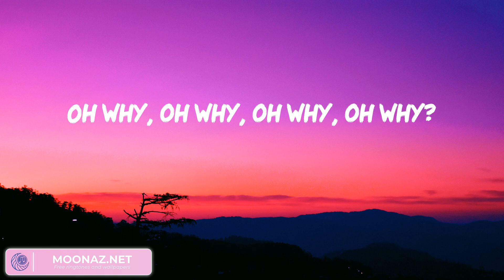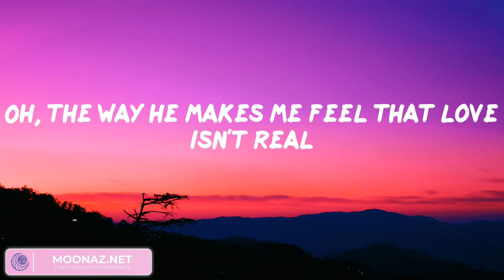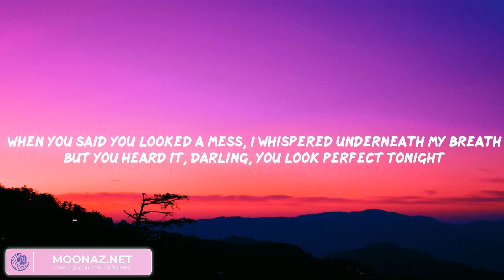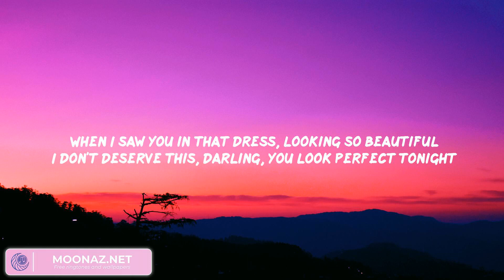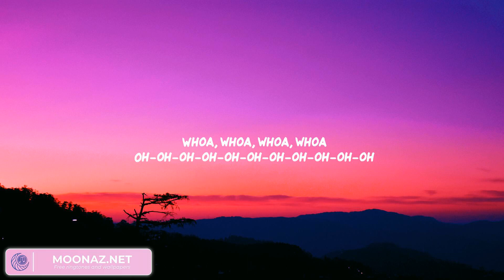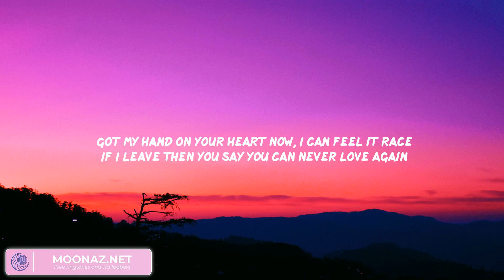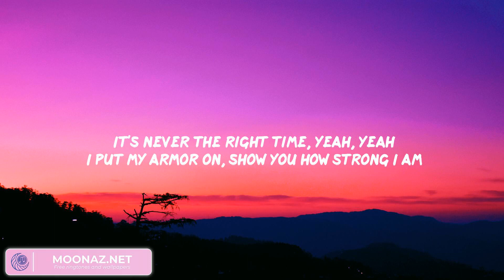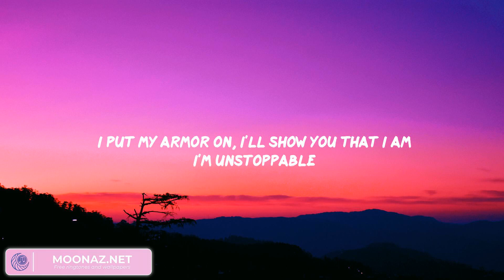Cupid - Fifty Fifty | Ed Sheeran, Rema, Sia